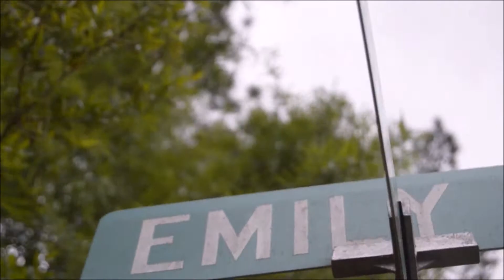Sitting at the trap (Young Naz Da Dirtbag)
Shot by Spacemanpro @ethanshotit